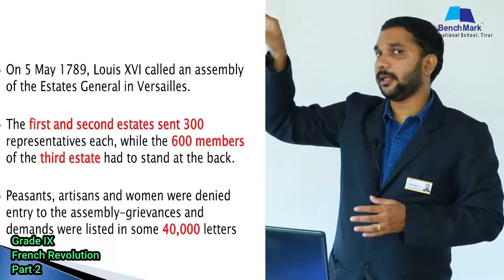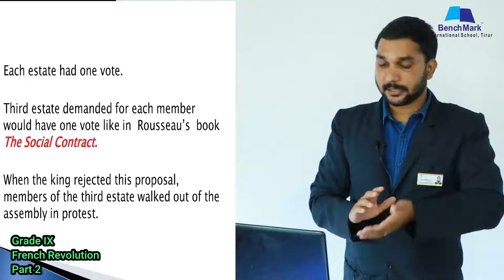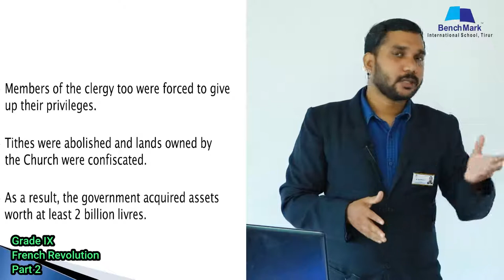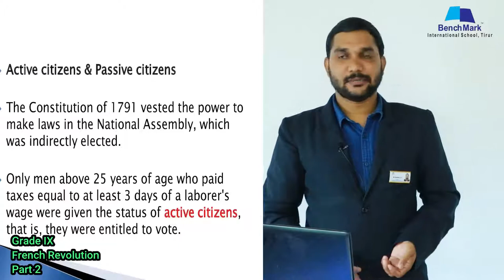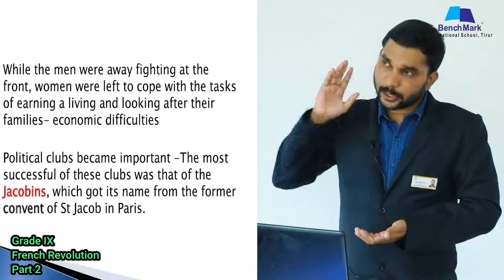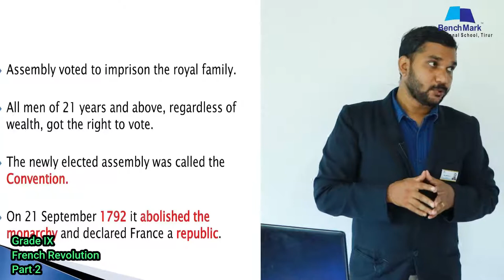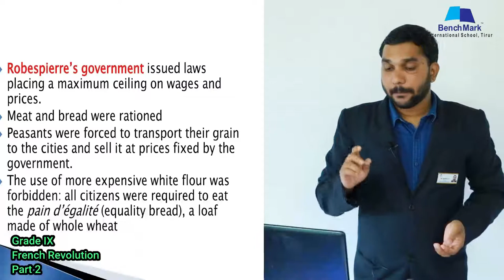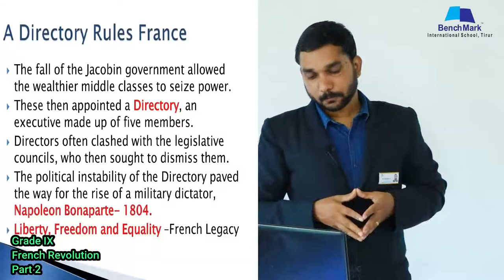Grade 9 History Chapter1 French Revolution part 2 Mr Syamlal